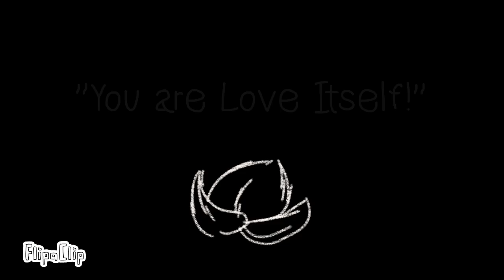Lmk You and Me Animation Meme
Dec.15th, 2023
I got the majority of this animated within a week except for the last segment cuz I got too ambitious and decided to play with sound effects, adding an extra week.
I don't own Lego Monkie Kid or the song Therefore You and Me